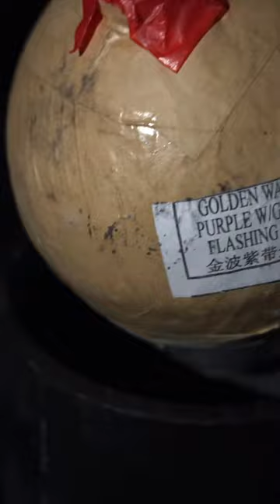5” 🥥 Lidu Golden Wave To Purple w/ Golden Flashing Pistil